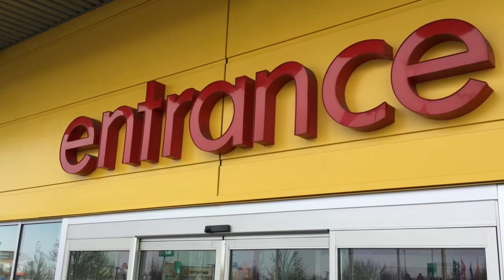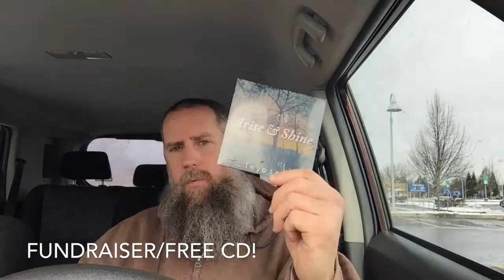School Bus Conversion and African Fundraiser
First 10 people will receive a free CD and all proceeds will go directly to our friends' ministry in Africa.

Yeshua Bless You!